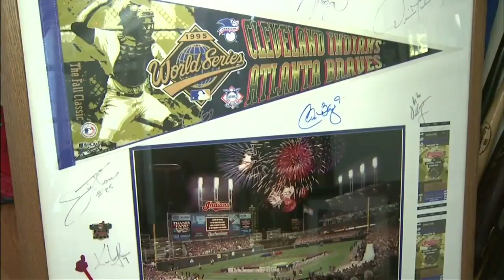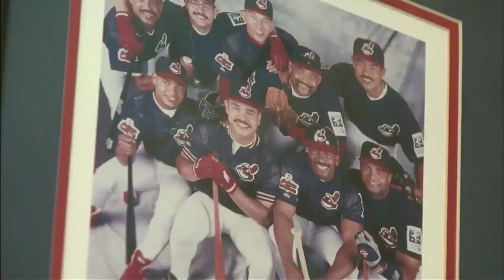Julián Tavárez Award Winning Baseball Collection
Yo Soy Latino Cleveland was brought to you in part by Channel 3, WKYC!

Danny takes us to the home of a previous pitcher of the Cleveland Indians, to hear his story and see his personal baseball collection.  Join us as Julián Tavárez speaks about life as a kid, joining the Indians, and why Cleveland is still “home”

Latino Cleveland is possible with the generous support of

Wardrobe and Accessories provided by:
Dillards of Great Northern

Hair by Santo Salon and Spa

Produced by Myra Rosario and Trina Tonti